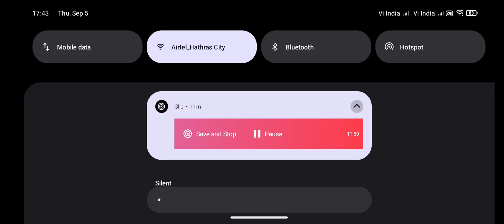Free fire video | Mp40+Ump 21 kill solo vs squad full Gameplay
Free Fire Video Solo Vs Squad full gameplay | 24 kills | 99% Headshot Rate ⚡